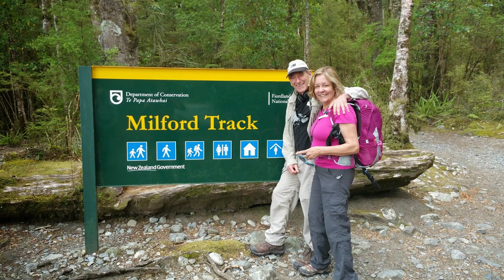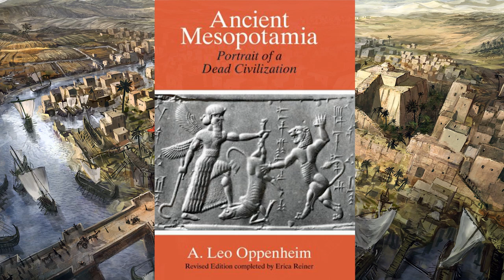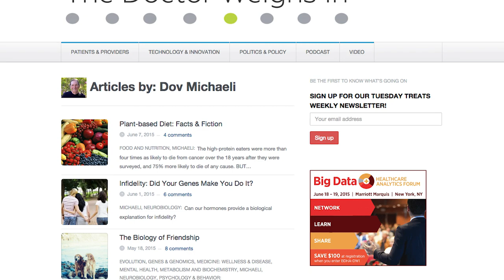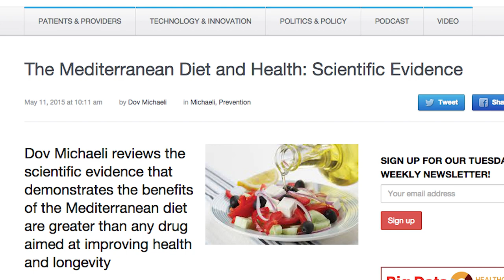Rock hard abs at 80: Fitness Challenge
This guy has rock hard abs at 80 years old!

To celebrate his 80th birthday, Dov Michaeli, TDWI writer extraordinaire, shares what it takes to have a strong body and razor sharp mind at 80 (and beyond)! Watch. you'll be amazed.